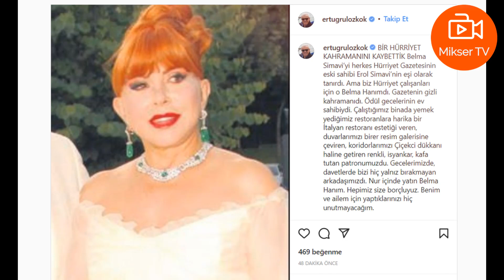Erol Simavi’nin eşi Belma Simavi hayatını kaybetti!